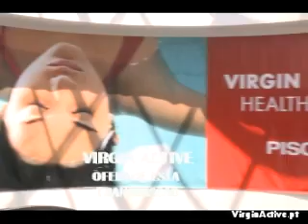Hugo Mota Vs Marcio Meira Virgin Active Porto Plazza Boxe